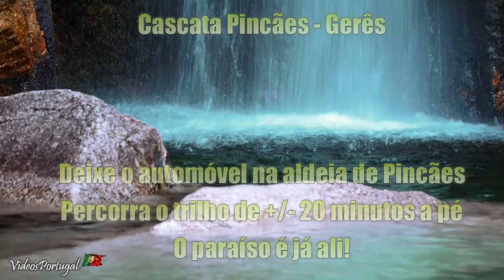CASCATA DE PINCÃES - GERÊS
Cascata de Pincães no Gerês. Cascata de Pincaes é de água cristalina no Parque Nacional Peneda Gerês. Cachoeira Pincães fica perto da aldeia de Pincães. A água cai entre as rochas até a um lago de 2 metros de altura. Cascata bonita de fácil acesso. Ótimo para quem gosta de descobrir novos destinos dentro de Portugal.

A Cascata de Pincães não é muito conhecida mas destaca-se das outras cascatas, o seu acesso é fácil e é feito através de um percurso a pé de mais ou menos 20 minutos.

COMO CHEGAR
Vá de carro no sentido de Salamonde, atravesse a barragem e percorra a estrada no sentido de Fanfião, já na pequena aldeia de Fanfião, depois siga no sentido de Pincães, quando chegar deixe o carro no fim da estrada no sentido da cascata conforme o video abaixo (em caso de dúvida pergunte aos residentes da zona, todos conhecem).

Faça um pequeno trilho pedestre por um caminho de terra no meio da floresta do Parque Nacional Peneda Gerês, desfrute de bela paisagens sempre pela sombra. Para mais fácil entender o trajecto, siga sempre o percurso junto a um rego de água feito em cimento que vem da cascata até ás aldeias mais próximas, essa água é aproveitada pelos residentes.

Quando estiver a chegar, ouve-se a queda de água a bater nas rochas e na água, ao chegar vê uma enorme queda de água, o melhor é a seguir, ao subir algumas pedras espante-se com uma enorme "piscina" natural de água cristalina de forma redonda de mais ou menos 2 metros de altura com algumas rochas no meio. A água é muito limpa, consegue ver o fundo facilmente.

* in English, inglês: Waterfall of Pincães in Gerês - VideosPortugal Travel Tour HD
* in Spanish, en español: Cascada de Pincães - Gerês - VideosPortugal Travel Tour HD
* in French, en français: Cascade dePincães - Gerês. VideosPortugal Travel Tour HD